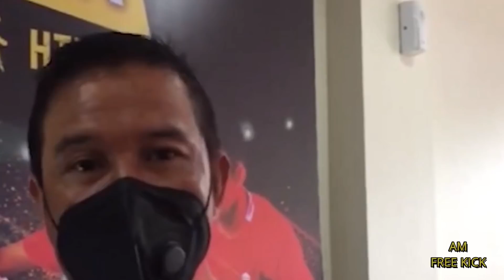Noah Gesser Calon Bintang Timnas U19 di Piala Dunia U-20 2023 // Ajang Pembuktian Kelana Mahesa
Kali ini AM Free Kick akan membahas berita terupdate timnas indonesia :
1. Harapan Iwan Bule Setelah Piala Dunia U-20 2021 Dibatalkan
2. Noah Gesser Calon Bintang Timnas U-19 di Piala Dunia U-20 203
3. Tekad Pratama Arhan dan Bahril Fahreza dalam TC Timnas U-19 di Spanyol
4. Kembali Dipanggil ke Timnas U19, Ajang Pembuktian Kelana Mahesa
5. Mental Pemain Timnas U-19 Saat Mengetahui Piala Dunia U-20 2021 Batal